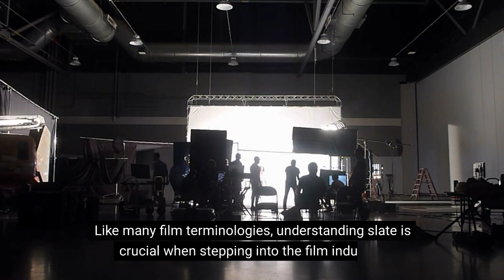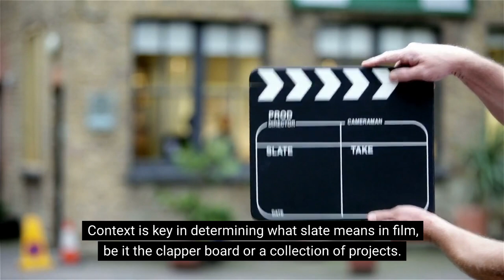WHAT DOES SLATE MEAN IN FILM?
Dive into the intriguing world of filmmaking with our latest explainer video, "What Does Slate Mean In Film?" In this engaging visual guide, we demystify the term 'slate' and how it's employed on the set and beyond.

In the film industry, understanding each term's precise meaning can be a challenge. The term 'slate', for example, is not just an old tool for early filmmakers but also signifies a whole array of projects for a producer. In our video, we cover both these uses of 'slate' in film, providing clear examples and contexts for better understanding.

As part of Beverly Boy Productions' dedication to enriching your film knowledge, this video helps you navigate these film terminologies with ease. Whether you're a film enthusiast, a student, or an aspiring filmmaker, this insightful video will surely be of value.

0:00 WHAT DOES SLATE MEAN IN FILM?
0:42 OTHER USES OF SLATE IN FILM
1:07 USING SLATE IN FILMMAKING
1:37 FOLLOW US TODAY!

We're on a mission to make the film world more accessible to everyone.